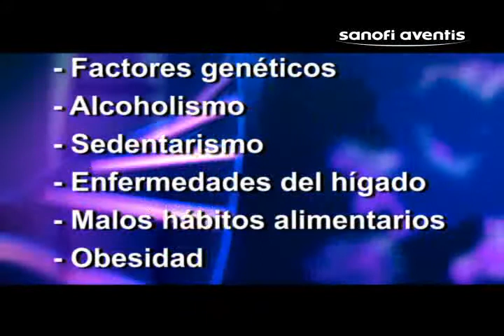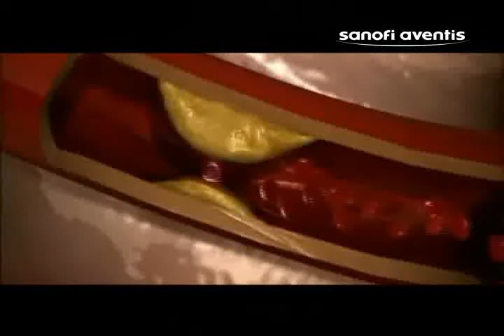DISLIPIDEMIA.flv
SANOFI AVENTIS DISLIPIDEMIA